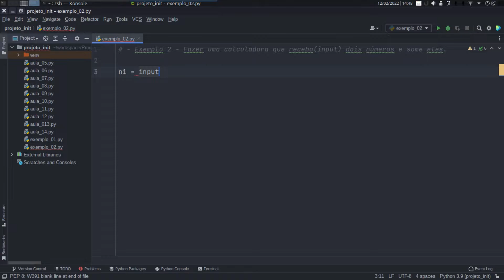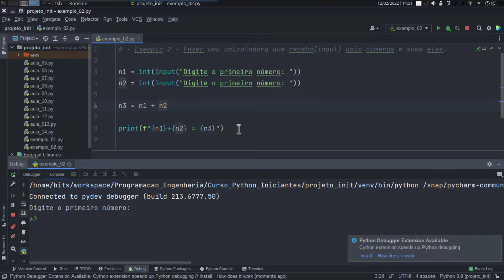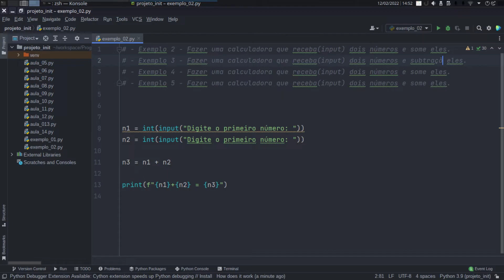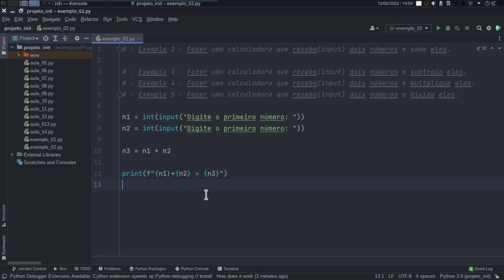Python para Iniciantes - Exemplo 2 - Aula 16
Esse é a vídeo-aula 15 do curso de Python para iniciantes,  nessa video-aula iremos fazer um exemplo para melhorar nossas habilidades na programação com Python e também para revisar alguns tópicos estudados durante o curso.

🐍 Curso de Python para Iniciante - Passo a Passo 👣 | Com Certificado 📜✅